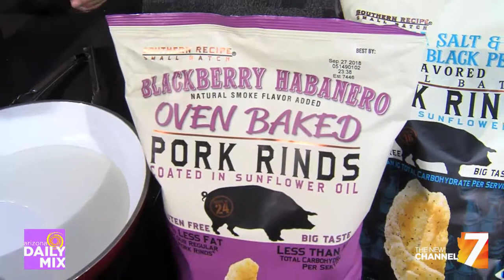Truck Drivers Appreciation Week